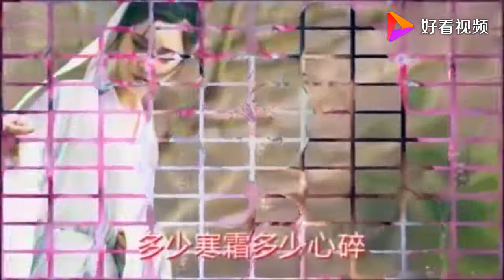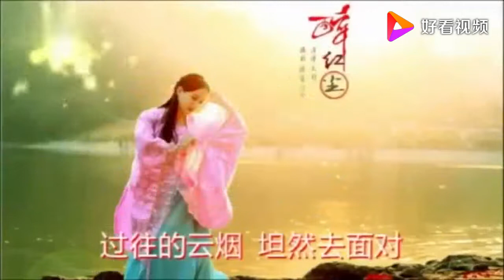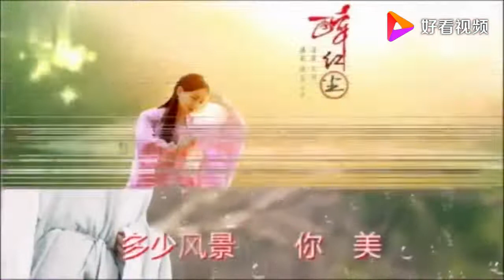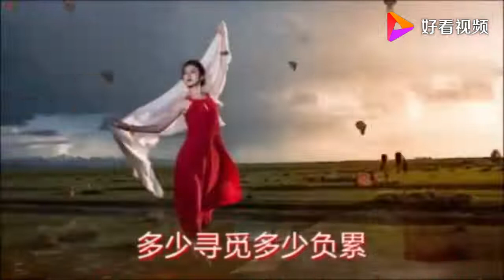段娟《一曲红尘》红尘情歌,方瑜尓豪美好的恋爱时光,姐姐你最美！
《一曲红尘》是陕西著名歌手段娟演唱的歌曲，该歌曲由刘海东词曲，李凯稠编曲。
段娟，女，著名歌手[1]，出生于陕西[2][3]中国音乐家协会会员，中国国际新闻杂志社社会公益部副主任，毕业于西安音乐学院[4]，2017年段娟受央视农民春晚节目组邀请登上CCTV农民春晚[2]